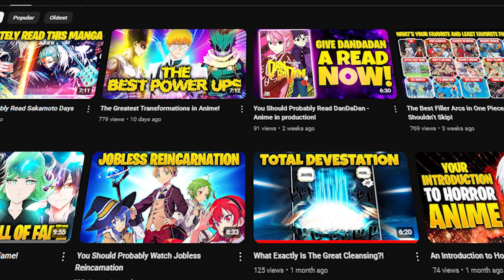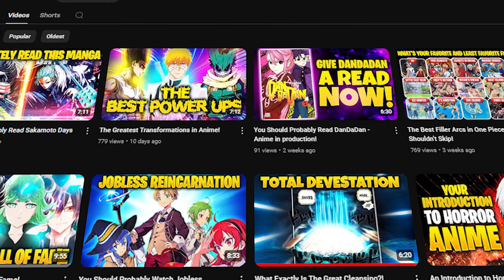What We Know About Kafka's Kaiju Form So Far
Kaiju No. 8 has been such a fantastic time. I feel as more seasons release the bigger this anime will get. Kafka has become someone to admire! Using his strength for good and for protecting his fellow defense force members, all at the cost of having to reveal his secret. The strength and the fortitude rating of 9.8 is by far one of the biggest of all kaiju to exist so far. I feel Kafka has alot of things stored up for us to see and I for one am excited to see it all!